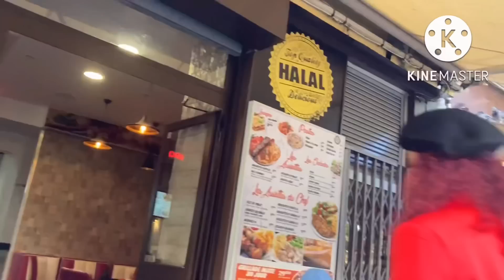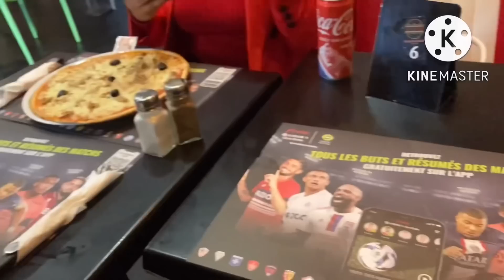خرجتنا بنت أختي للفطور